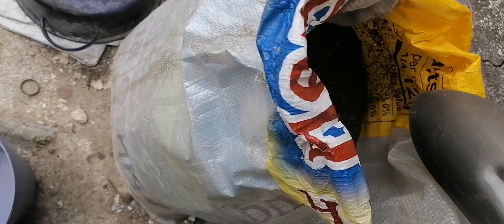trasplantado pensamientos hermoso💜💜🌺🌼 amorporlasplantas 👩‍🌾😘🤗🙏🌿🌾🍀